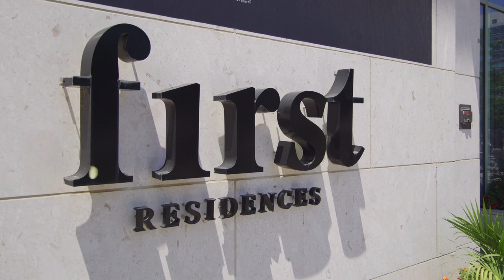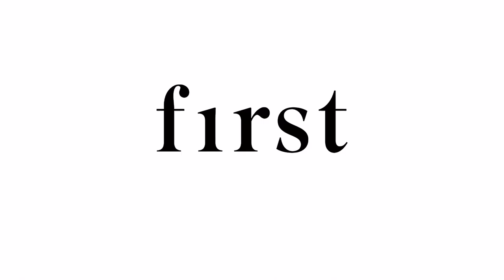First Residences in Navy Yard in Washington, DC - Property Showcase Video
First Residences is one of three properties for which JBG Smith hired us to create a Property Showcase Video. We had actually photographed the space in 2016 for a different client, so we were thrilled to receive the call to make several different videos for three different properties located in the Navy Yard area of Washington DC!

Most of the footage featured in this video was taken prior to our day with the models. It's always great when a space is bustling with people so we can capture the energy of areas like the gym and amenity spaces. On the day we shot the rooftop scene with a group of JBG Smith's employees as our models, it happened to be one of the hottest days of last summer! However, everyone was a good sport and we had a great time.

If your company requires video or photography services to showcase your beautiful space, or if you need social, marketing, milestone videos, or any other sort of video for your business, we are here to help!